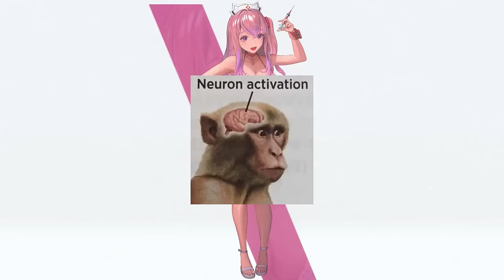La Música en los Gacha es INCREÍBLE - Parte 2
Holi buenas tardes.

Segunda Parte de la Música en los Gachas

La música en los videojuegos es uno de los puntos más importantes y la mayoría de juegos Gacha tienen muy buenas bandas sonoras...

Claramente esta es una opinión personal, si hay algún tema o juego no nombrado en el video siempre puedes comentarlo uwu

Tiempos:
0:00 Inicio
0:32 Nikke
2:28 Snowbreak
3:56 Arknights
5:57 Limbus Company
8:22 Wuthering Waves
10:55 Punishing Gray Raven
12:09 Fin video